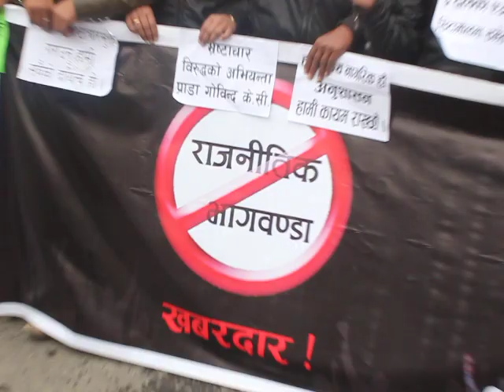BibekSheel Nepali : राजनीतिक भागबन्डा बिरुद्ध हामी नेपाली एक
राजनीतिक भागबन्डा बिरुद्ध हामी नेपाली एक: आज हजारौँको जनलहरले संबिधान सभा घेर्यौ |
विवेकशील नेपाली त्रि वि, शिक्षण संस्था लगायत सम्पूर्ण संस्थामा राजनीतिक हस्तक्षेप को बिरोध गर्दछ । अब त योग्यता मुखी समाज बनाउने हो, चाकरी र चाप्लुसी गरेर संथाको पद धारण गर्ने दिन गए ।